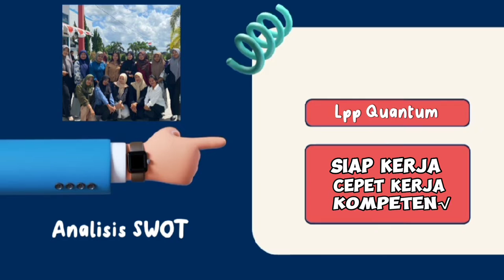youtube video #-F0s0HUE3g4